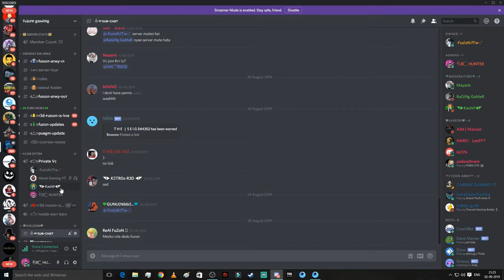Razer blade VS ARC HUNTER YT In Same match| INTENSE FIGHT IN GEORGOPOOL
Please Don't Hate In This Video Both Team Played Well.

MY RIG

GPU: GeForce GTX 1060
CPU: AMD RYZER 5 2600Z
Memory: corsair 3000mhz 8gb
Current resolution: 1920 x 1080, 60Hz (single monitor)
Operating system: Microsoft Windows 10 Pro
CASE - ZEBROCIS RGB WALAAAA